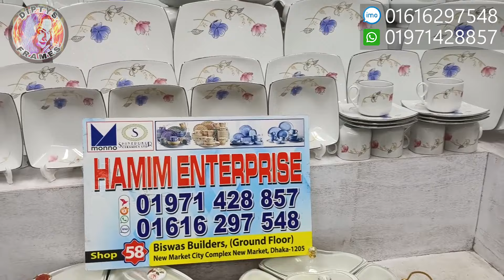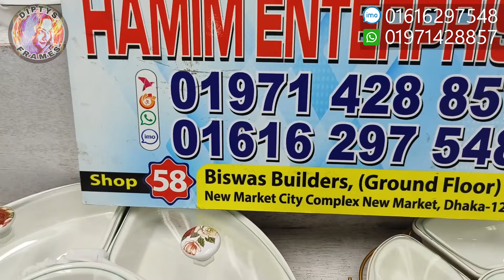Dinner set | Shain pukur dinner set | 32,36,52 pieces dinner set | ডিনার সেট | Square shape dinner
Dinner set | Square shape dinner set price | 32, 36, 52 pieces dinner set price 2024 | ডিনার সেট |

🔴Hamim Enterprise;-
Shop no-55 , biswas builders (ground floor), new market city complex, dhaka-1205